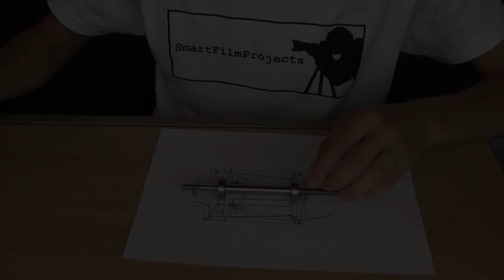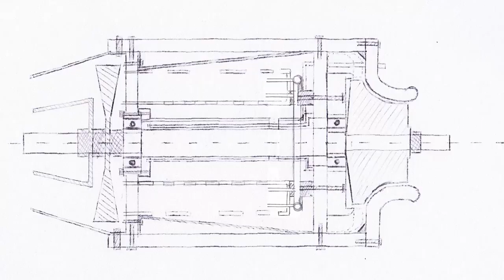Jet Engine Homemade 2.0 | 1. Testrun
Here you see the first test runs to the new jet engine. unfortunately it is not self sustain, so we have to improve some parts of the engine.